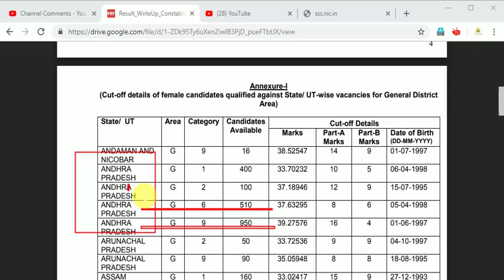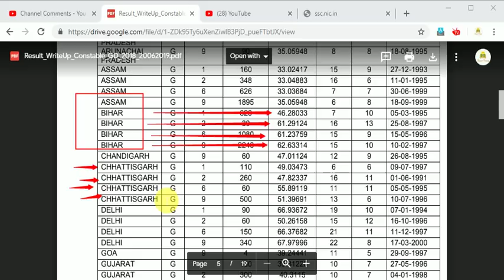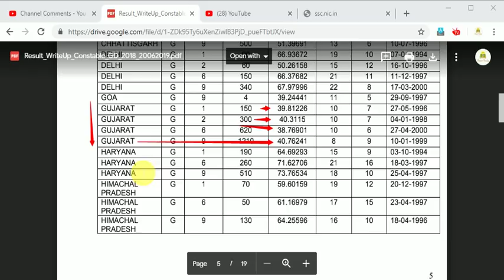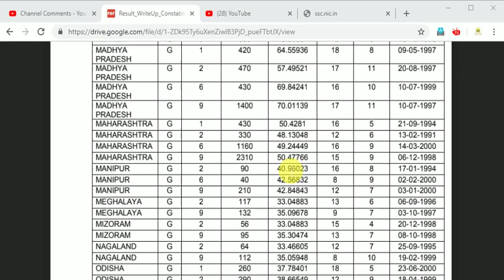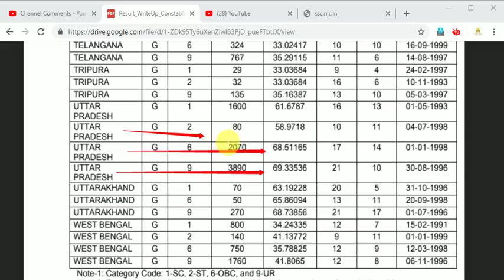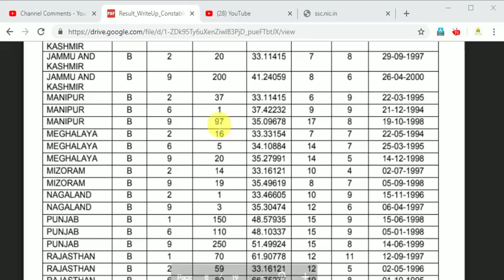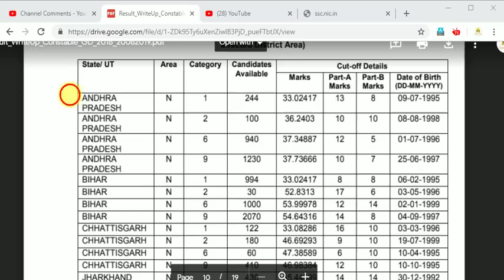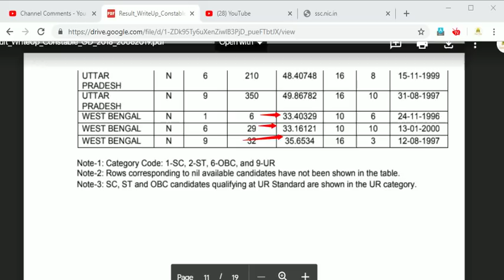SSC GD FEMAIL CUTOFF 2019||After result all state cutoff 2019||super study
SSC GD RESULT 2019|| SSC GD KA RESULT KAISE DEKHE|| SSCGDRESULT
ssc gd ka result kaise dekhe ||अपना रिजल्ट कैसे चेक करें आसानी से||superstudy
Ssc gd result kaise check kare, SSC gd result kaise dekhe,1 मिनट मे मोबाइल पर देखे रिजल्ट NORMALIZA
SSC GD CONSTABLE RESULT 2019 // SSC GD CUTOFF OR RESULT 2019 // SSCGD // STATE WISE CUTOFF 2019
SSC GD CONSTABLE RESULT 2019 // SSC GD CUTOFF OR RESULT 2019 // STATE WISE CUTOFF 2019//sscgdresult

SSC GD CONSTABLE RESULT // कितने नंबर पर CISF मिल सकती है // SSC GD FINAL RESULT UPDATE // BREAKING
SSC GD RESULT OUT || होने के बाद Result कैसे देखें ||
SSC GD CONSTABLE RESULT आखिर  कितने बजे आएगा || ssc gd result time